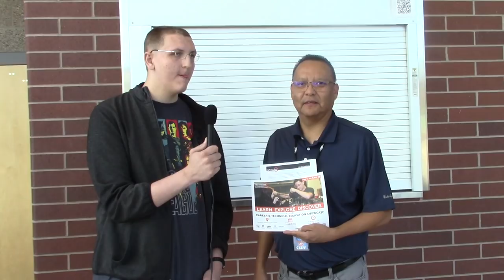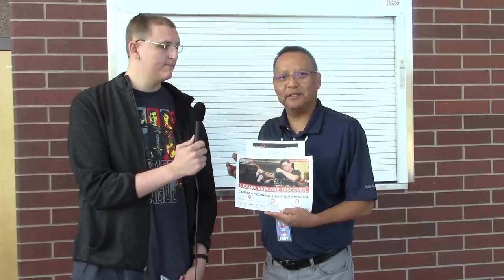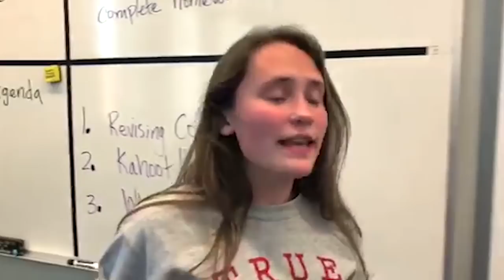GTV| Granger High Student News 10.3.18